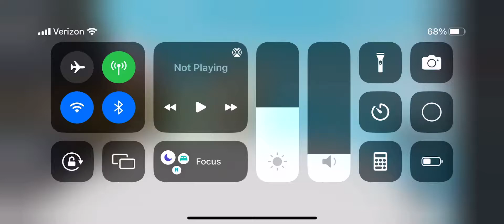Glenn jumpscare! New skin contest skin | piggy